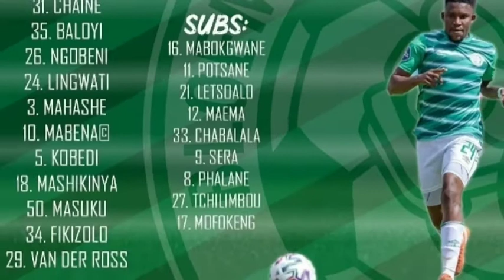Orlando pirates vs Bloem celtic(1-0)Extended Highlights & goal